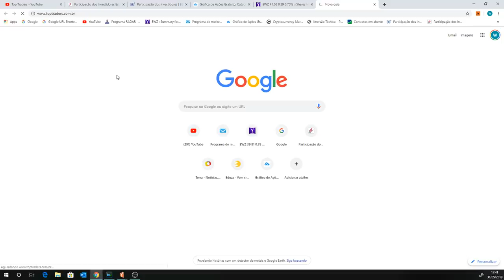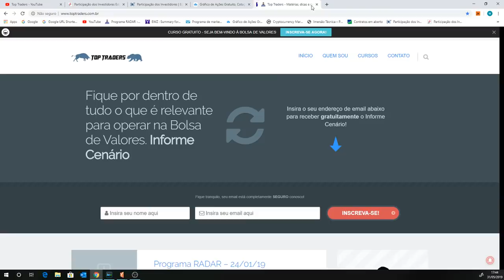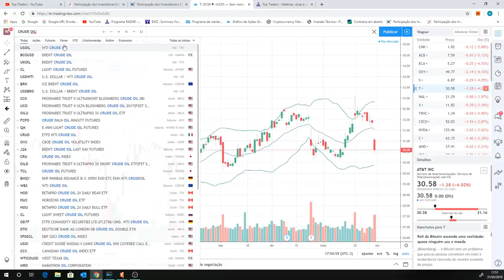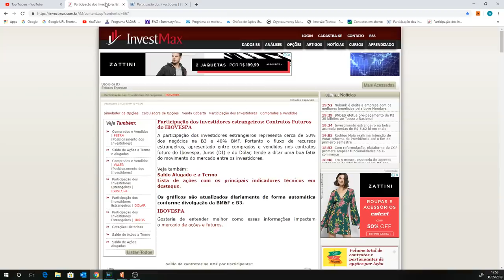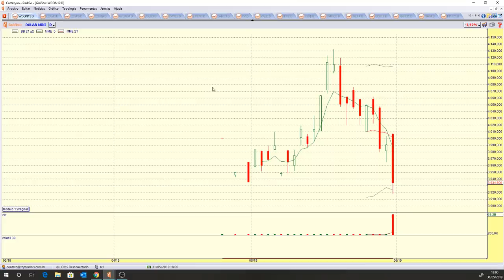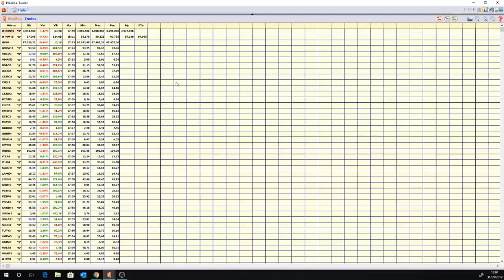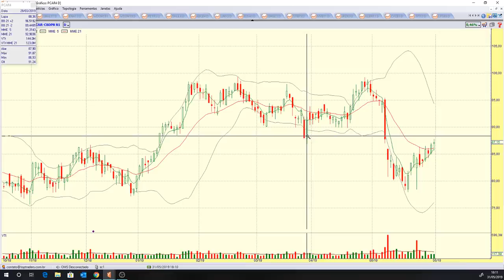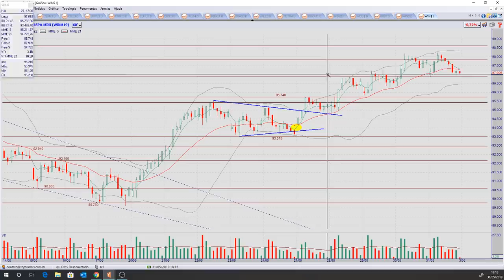Programa RADAR - 31/05/19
Ativos estudados no programa de hoje:

Criptomoedas: BITCOIN, BITCOIN CASH, ETHEREUM e LITECOIN;
Benchmarks: IBOV, DOW JONES, S&P 500, NASDAQ, FTSE, DAX e XANGAI;
Futuros: WDON19 e WINM19;
Pedidos do You Tube: MOVI3, GUAR3, GRND3, UGPA3 e PCAR4;
Destaques do pregão: KLBN11 e SULA11;
Elemento Especial: Via Varejo (VVAR3);
Ativos fixos: WTI, BRENT, BOVA11, PETR4, VALE3, BBAS3, BBDC4 e ITUB4.